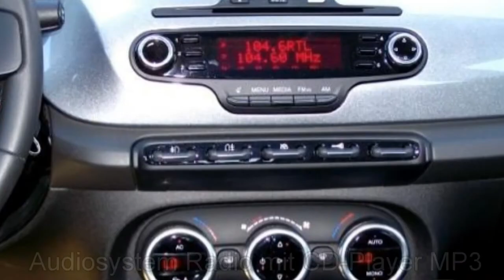Alfa Romeo Berlin Giuliett 1 4 TB 16V Turismo 0718064 Grigio Magnesio Metal FCA Motor Village Berlin